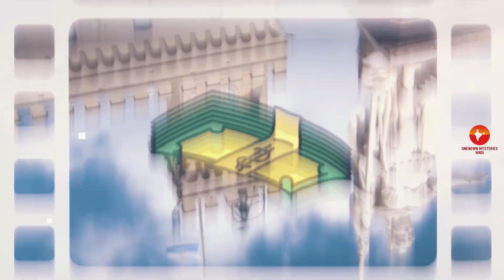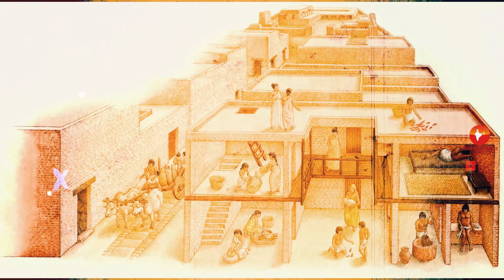दुनिया के 10 सबसे पुराने देश // Top 10 Oldest Countries in the World